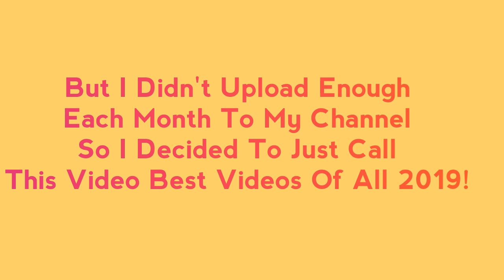Best Videos Of 2019!!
These Are My Best Videos Of 2019 That I Had Uploaded I Hope You Enjoyed!

And I'm Out To Chill Peace ✌️